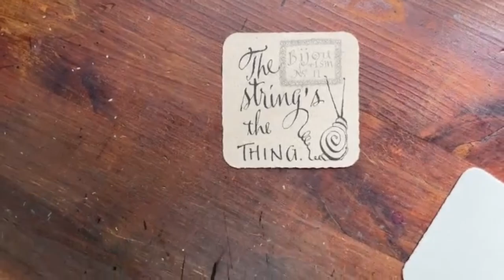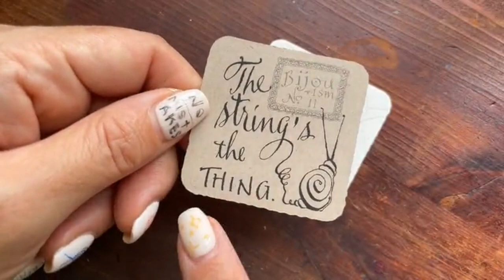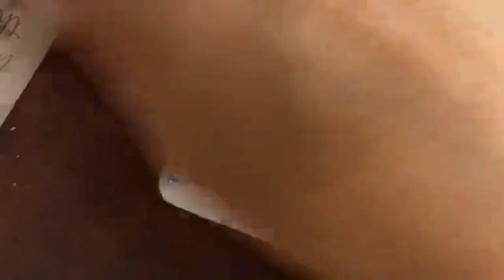インスタライブ/ bewell2023 Day19/ ゼンタングル・ストライピング/ Zentangle Striping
ゼンタングル本部による　Bijou’s be well bundle 19日目を描きました。

私について👇
About me👇

私のショップはこちら。

My shop is this.